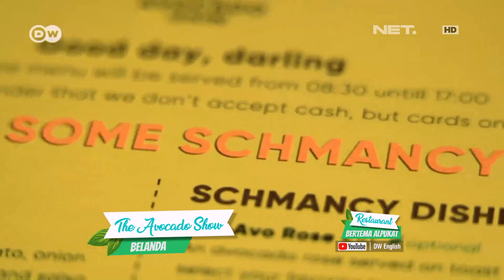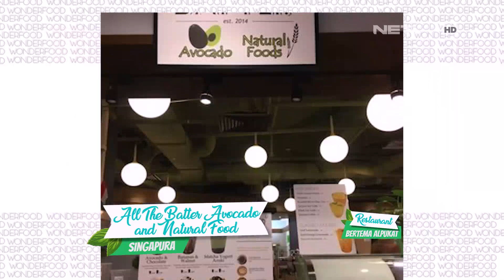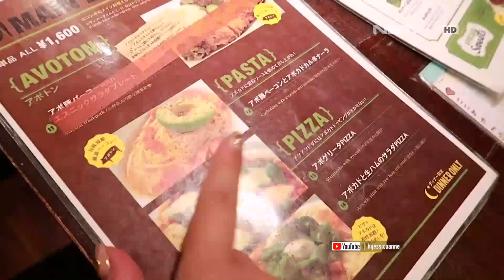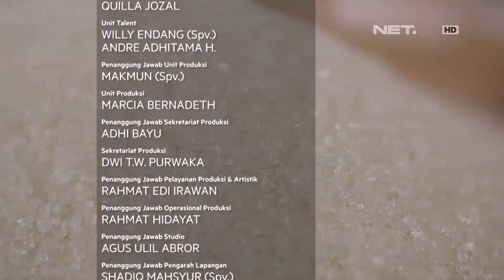Beragam Info Menarik Mengenai Alpukat